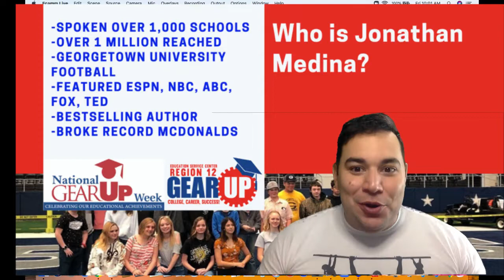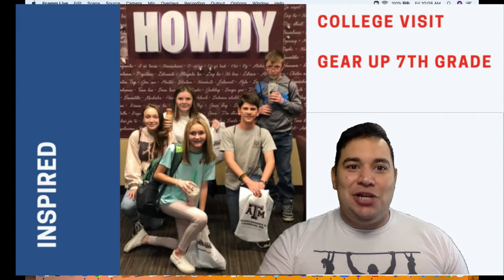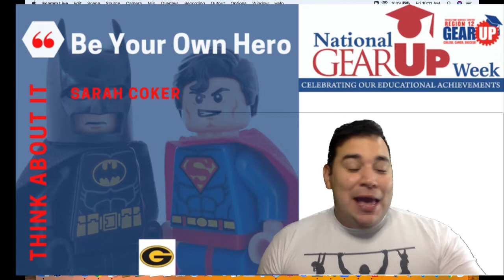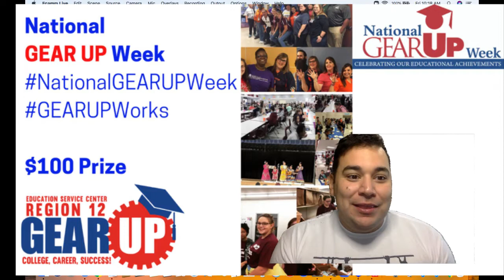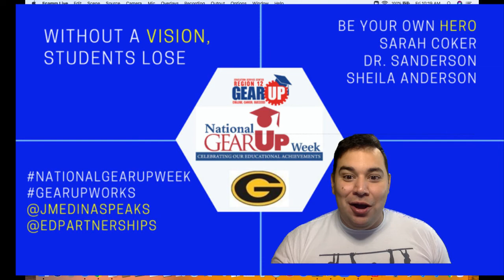Gatesville Region12 National GEAR UP Week Inspire Jonathan Medina GEAR UP Works Top #1 Youth Speaker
National GEAR UP Week 2020 - Top #1 Youth Speaker Jonathan Medina, Student Leadership Student Success Motivation.